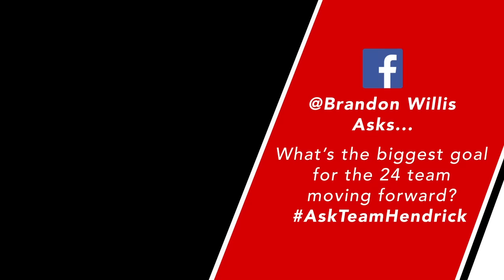AskTeamHendrick: Elliott, Gustafson answer Team24 questions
No. 24 driver Chase Elliott and crew chief Alan Gustafson talk team goals and the biggest improvement that has been made this season in this week's AskTeamHendrick.